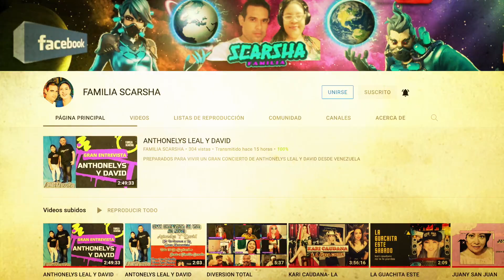DEL OTRO LADO DEL ESPEJO. MUY PRONTO